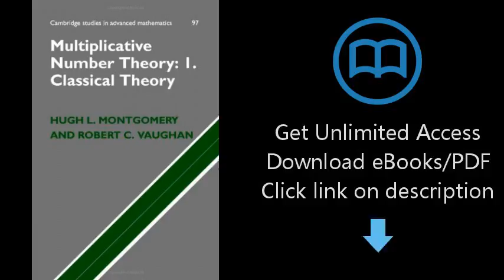Multiplicative Number Theory I: Classical Theory (Cambridge Studies in Advanced Mathematics)